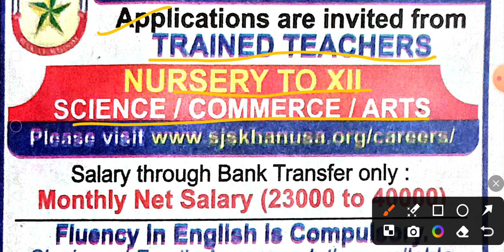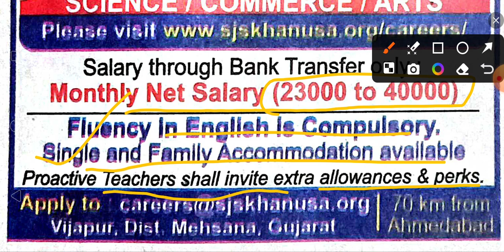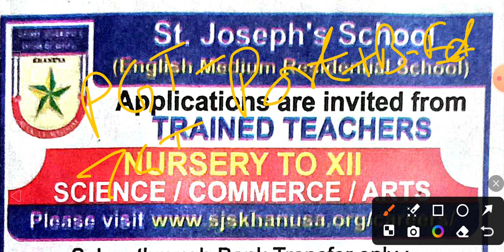ST. JOSEPH'S SCHOOL RECRUITMENT NOTICE IIFRESHER'S ELIGIBLE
FRESHERS ELIGIBLE TEACHING VACANCY|| Mother Teacher Vacancy
sarkari naukri
upp 2024
govt jobs
jobs
govt vacancy 2024
government
govt job vacancy 2024
sarkari today news channel
sarkari today news
new
govt jobs in may
latest govt job in may 2024
job
patwari
मई jobs
rsmssb
online job
cut
up police news
latest
syllabus
odisha jobs
sevak
dls news
2024 jobs
best govt jobs in 2024
latest govt job in april 2024
railway jobs
fci recruitment 2024
government jobs
new vacancy in april 2024
top 5 government job vacancy in april 2024
sarkari result
bank recruitment 2024
sarkari
vacancy 2024
recruitment 2024
recruitment
sbi clerk vacancy 2024
nvs
sbi bank new vacancy 2024
pnb bank vacancy 2024
bank new vacancy 2024
top 5 government job vacancy in may 2024
upcoming jobs
sarkari job
assam govt job 2024
new vacancy 2024 may
top 6 new government job vacancy in may 2024
10th pass jobs
new vacancy 2024 april
latest govt job vacancy in may 2024
sarkarinaukri
top 5 upcoming vacancy in april 2024
top 8 government job vacancy in april 2024
vacancy
government jobs for 10th pass
employment
rojgar
govt job
naukri
govtjobportals
new govt jobs in may 2024
govt job in 2024
indiapostnewvacancy
govt jobs for 10th pass in india
10th pass government jobs 2024-25
इंतज़ार ख़त्म
govtjobs
post office recruitment 2024 10th pass- sarkari naukri
sarkarinaukri7
rozgar
india post new vacancy 2024
post office recruitment 2024 notification
latest jobs
govt jobs sarkari naukri7
government jobs for fresher’s
government jobs in india
10th pass sarkari naukri
post office group c vacancy
new vacancy for 10th pass
post office direct recruitment
govtjobsfor10thpassindia
newvacancy
10thpassgovernmentjobs
india post vacancy
dak vibhag vacancy
delhi sarkari naukari
mahilao kai liye sarkari naukari
sarkari naukari 2024
latest recruitment 10th pass bharti 2024
sarkari school mein chaprasi ki bharti
12th police bharti
sarkari school chaprasi ki bharti
10th pass ke liue sarkari naukri 2024
police 12th paas sarkari naukri
10th pass sarkari naukri 2024
sarkari naukri for 10th pass
sarkari school me peon ki bharti
sarkari naukari
indian merchant navy new recruitment 2024
navy fireman recruitment 2024
indian navy short service commission recruitment 2024
indian navy recruitment 2024 date
merchant navy recruitment 2024
umesh talk
abhishek tutorial
bihar block upcoming vacancy 2024
april new vacancy 2024
bihar new vacancy 2024
block vacancy 2024 in bihar
bihar block new vacancy 2024
block vacancy 2024
bihar govt job 2024 updates
railway nwe vacancy 2024